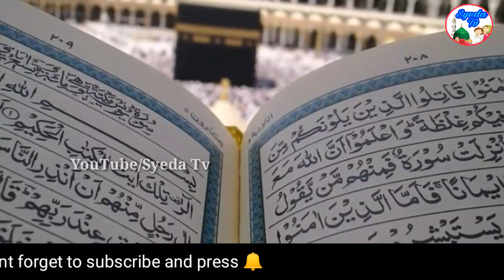Love Ya Arrange Marriage dono ke liye | Shadi ka wazifa | Ya latifu | Ya Latifu benefit | Allah name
doston aj kal shadi ke liye ache rishte nahi milte hain,
is wajah se apki ye preshani door krne ke liye
hm apke liye laye hain ek bht khas wazifa
Allah ka naam ya Latifu padh len aur phir dekhen
love marriage ho ya arrange marriage kaise
apke liye rishton ki line lag jayegi
allah ka ye naam bht fayde mand hai